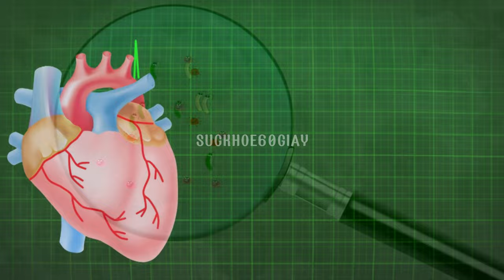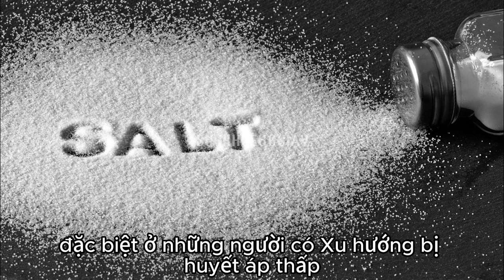Nguyên nhân bị huyết áp thấp - Sức khỏe 60 giây